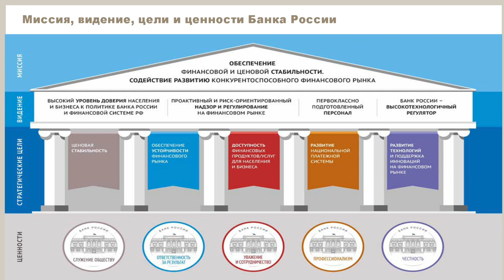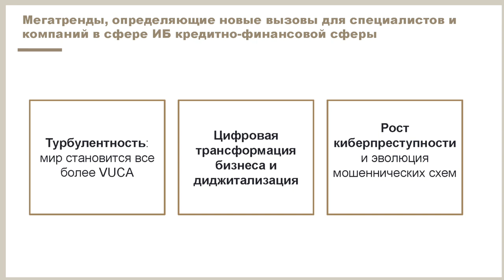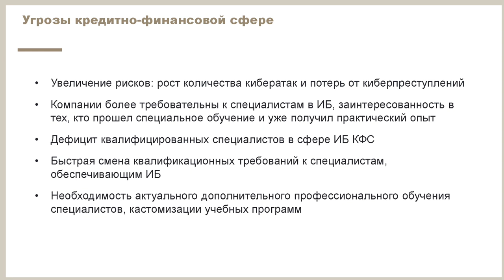X Уральский форум — Руслан Вестеровский (Банк России): Вступительное слово к дискуссии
Зампред Банка России представляет взгляд мегарегулятора на проблемы с кадрами в области ИБ финансовой отрасли.

Заместитель председателя Банка России Руслан Вестеровский 14 февраля 2018 года обратился со вступительным словом к участникам дискуссии, посвящённой вопросам подготовки кадров в области информационной безопасности кредитно-финансовой сферы. Позиция Банка России по решению кадрового вопроса в период стремительной цифровой трансформации мира — в этом выступлении на X Уральском форуме.

X Уральский форум «Информационная безопасность финансовой сферы» состоялся с 12 по 16 февраля в Республике Башкортостан и привлёк более 550 лучших ИБ-специалистов из более чем 20 городов России. Организатор мероприятия — Банк России, организационная поддержка предоставлена «Медиа Группой «Авангард».